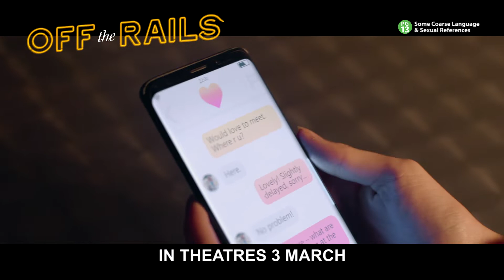Off The Rails Official Trailer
In Shaw Theatres 3 March 2022 (Thurs) - Three fifty-something women set out to repeat the European inter-railing adventures of their youth, after their close friend passes away leaving them rail tickets, and a final request: to take her teenage daughter with them…

Got Questions?

1) Use the feedback option in order for us to assist you better.